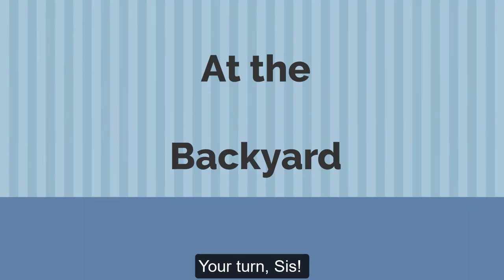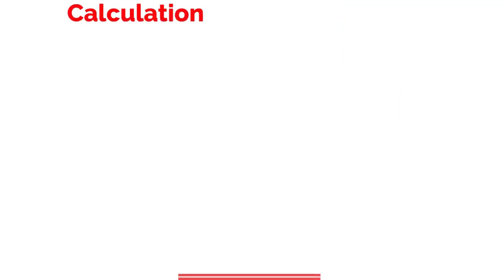Everyday English Speaking Conversation | Improve your English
english conversation learn english english speaking english listening conversation learn english conversation